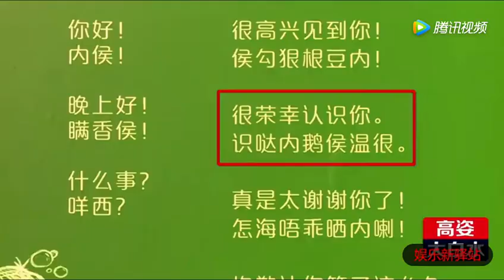吴昕何炅PK学粤语，国际昕完全败给学霸何老师，古巨基：简直女魔头